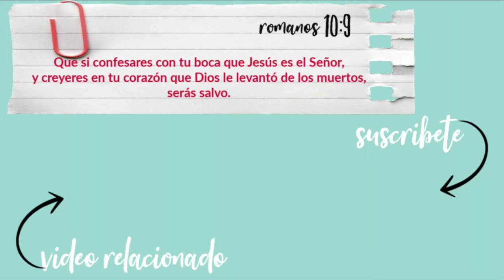CURL SCULPT conditioning cream gel PRIMERAS IMPRESIONES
No hablarás contra tu prójimo falso testimonio.
                                     ÉXODO 20:16